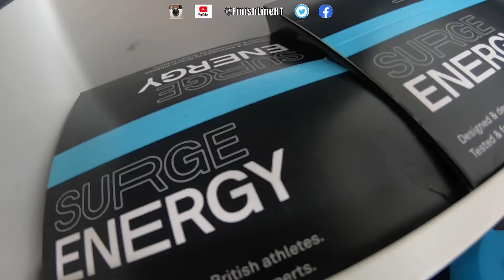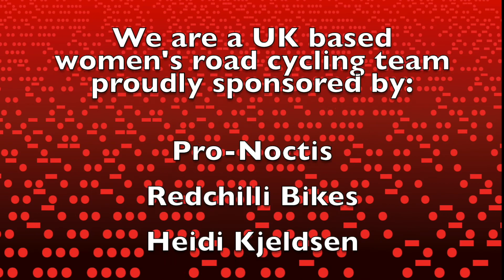1-2 at the Bovingdon round of the British Team cup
Charlotte, Corinne, Jenny, Millie & Sam in action at the Bovingdon round of the British Team cup.

Sam went away in a early move with another rider to be joined by two more riders, one was Corinne putting us in a really strong position now with two riders in the leading group of 4.
Back in the main bunch Millie, Charlotte & Jenny controlled things there making sure no more riders bridged the gap.

A fantastic sprint saw Corinne take the win backed up by Sam in 2nd place to give us a 1-2

The girls were backed up by Millie 8th, Charlotte 15th & Jenny 16th giving us the team prize too

Pro-Noctis - Redchilli Bikes - Heidi Kjeldsen

Pro-Noctis
Redchilli Bikes
Heidi Kjeldsen

BBB Cycling
Ellmore Clothing
Metaltek
ProMasters Racing
Schwalbe Bike Tyres
The Coffee Chain
WKG Sports
Zycle

CanO Water
CES Sport
Cockadoodledoo
Dean Hiatt Decorating
Delta-Simons
Hemswell Court
Ringrose Law
N-Fuse
Veloccino

Eat Drink Win
PDT
Premax
Steven Vaughan Sport & Exercise
Velo21
Voltage Sport